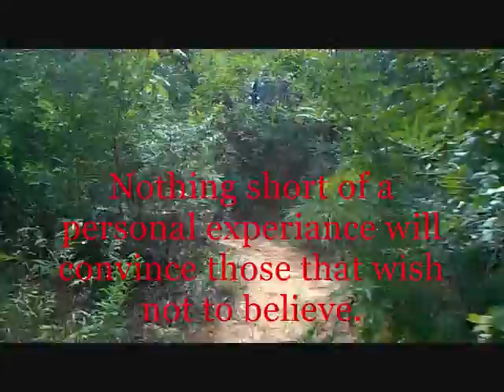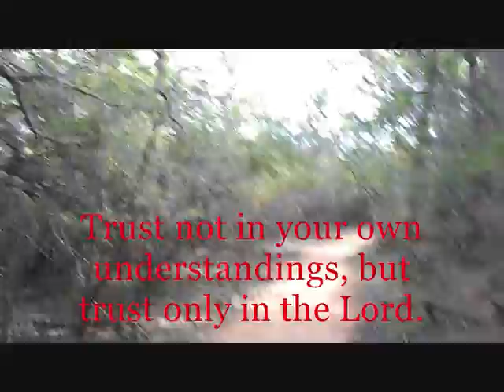Debaters or defenders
i am so tired of the endless cycle of debate. A never ending proses of insanity.
Right is right and wrong is wrong.
If it harms others or the earth it is wrong. You decide what is left. No victim , no crime.
Keep you stupid arguments to yourself. I do not care what you think about what i think. Just tell me how  you think and we can go from there.
 Blessings